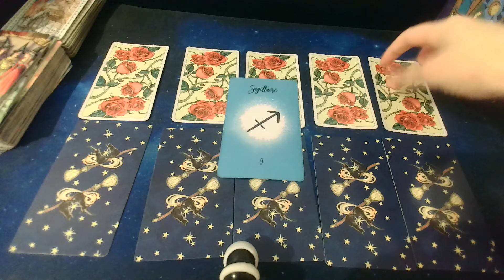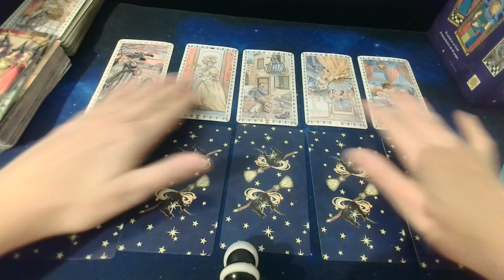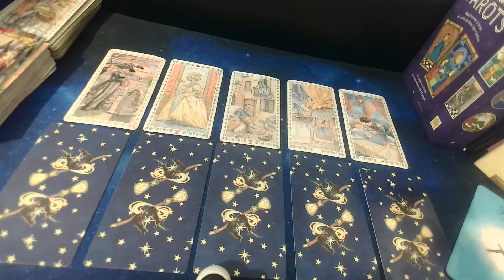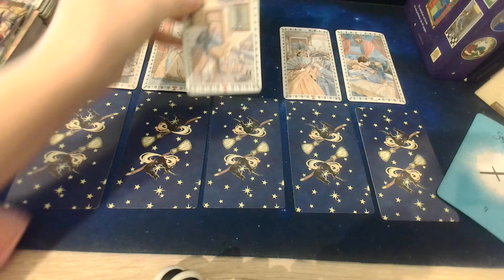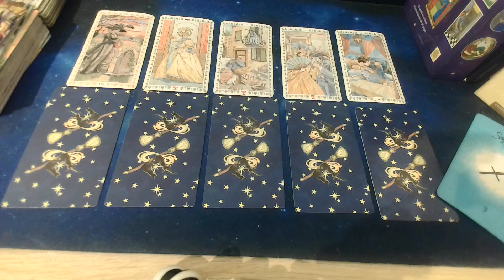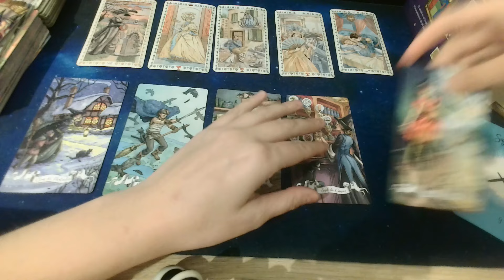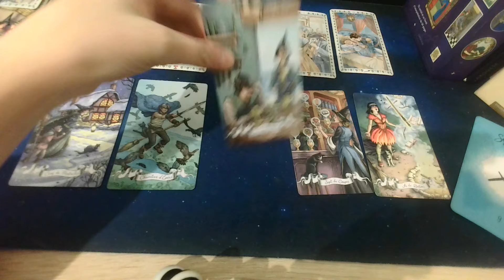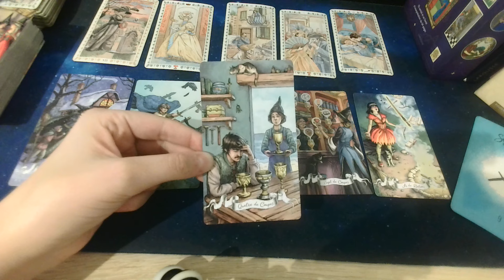Sagittaire du 29 Jan au 04 Février- Coup de foudre possible au travail- Formation qui peux motiver